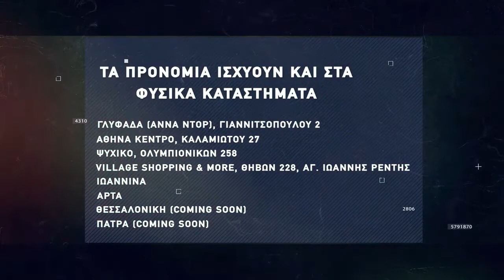Basketaki The League - Drunk Kings Vs Slam Ducks (13/02/2022)